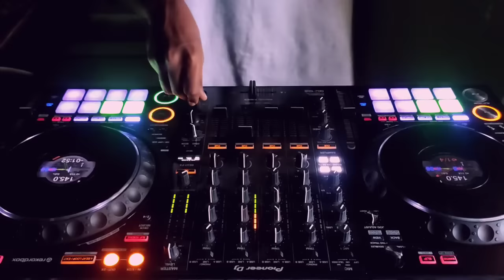Psychroller - Bollywood x Pop Live Mix | Hindi, English Remix Songs | DDJ 1000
If you're looking for BOLLYWOOD x POP music to dance to, then you need to check out Psykroller's latest mix! This mix features some of the best Bollywood and english music out there, perfect for getting your groove on.

Drop a comment/emoji and lmk if y'all feelin this mix 🙌❤️

Tags

TRACKLIST:
1.Intentions x Sakhiyaan - DJ Missy K
2.DJ Snake - Magenta Riddim
3.Love Nwantiti (Remix) - DJ VICKY NYC  DJ PAWAS
4.Despacito (Remix) - DJ Devil Dubai (320kbps)
5.Taki Taki (Remix) - DJ Ruhi
6.Bom Diggy (Remix) - DJ ANSH
7.Bijlee Bijlee X STAY - DJ Missy K
8.Ye mere humsafar - DJ PIYU REMIX
9. 8Hoto Pe Bas x Astronomia (Mashup) - BASSBANG3R x DR NAMS
10.Girls Like You (Future Bass Mix) - DJ Ricky Brown x DJ Ravin Dubai
11.CT- Prateek Jordan Remix
12.Dance Monkey - DJ Missy K